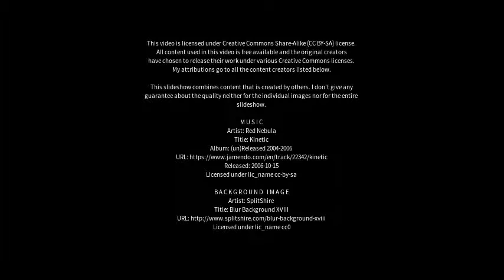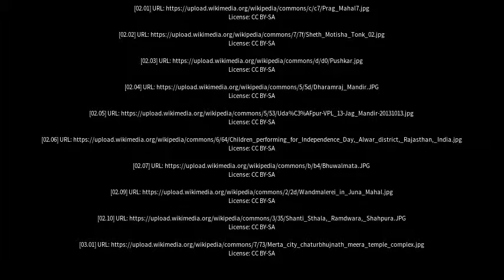Best places to visit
Best places to visit - Dungarpur (India) Best places to visit - Slideshows from all over the world - City trips, nature pictures, etc.